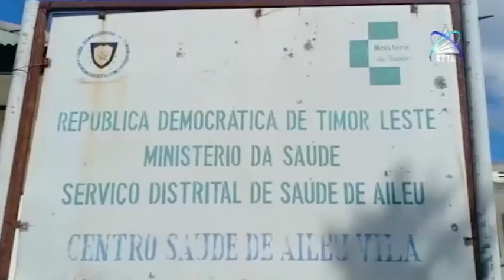Número Moras Ispa No Diarea A’as Iha Aileu Vila